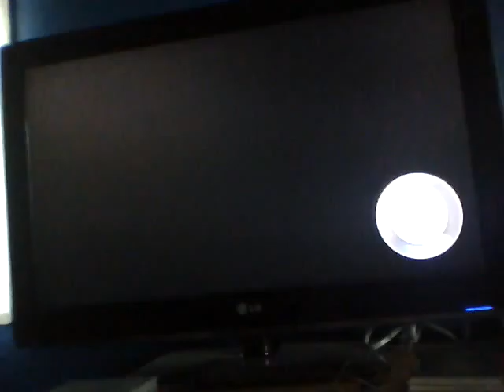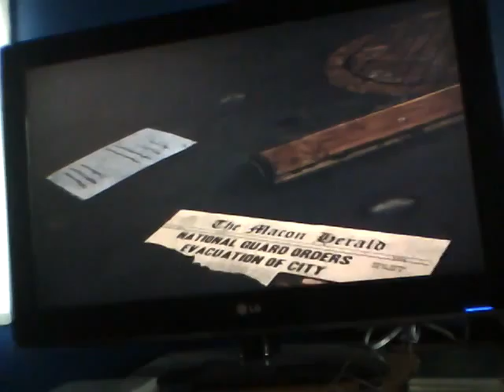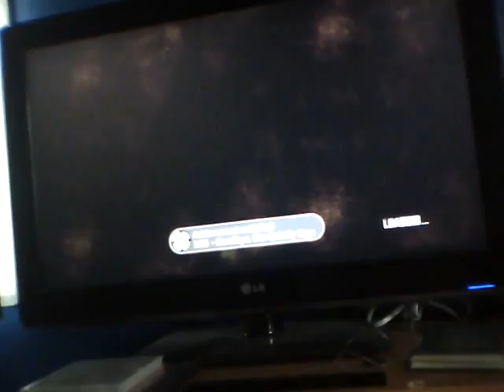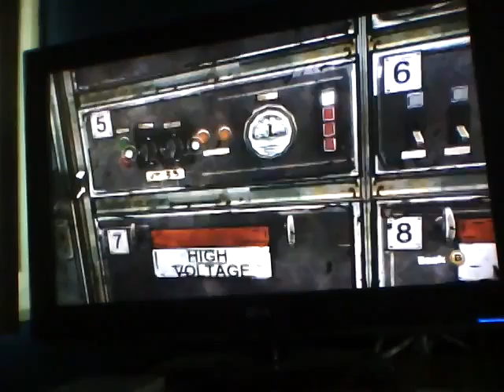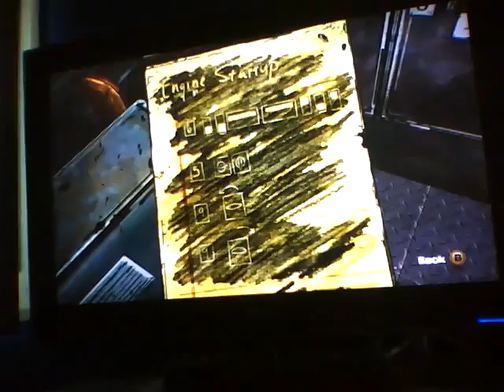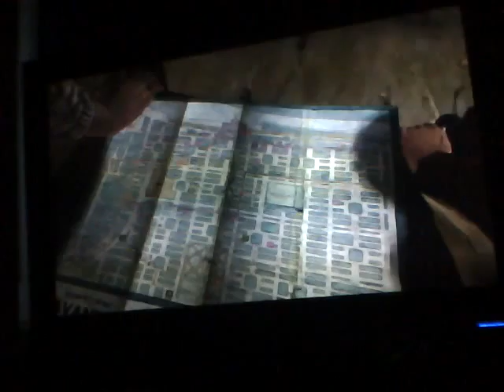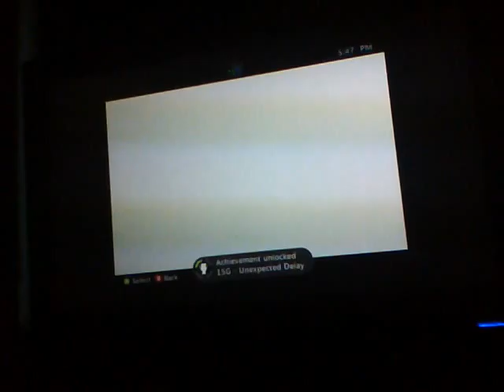Ant Play Walking Dead (Ep 3) Part 1 Long Road Ahead: W/ Guest